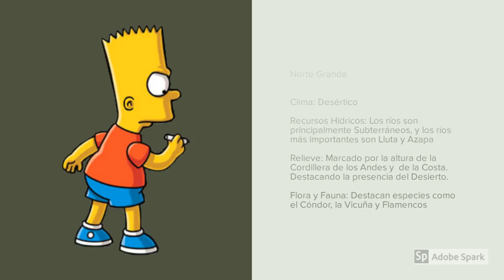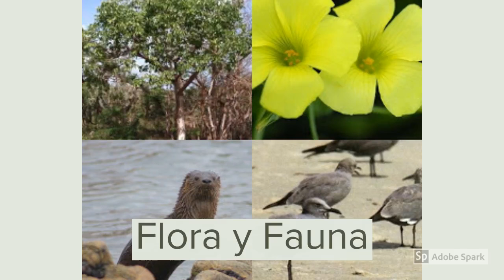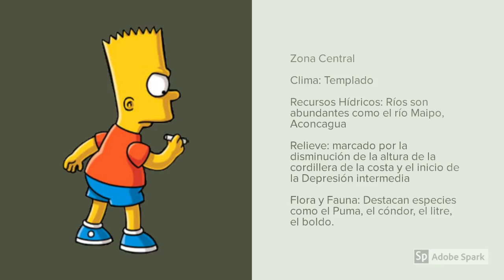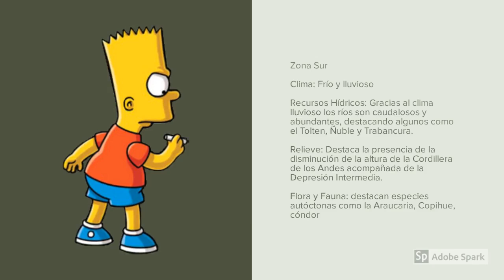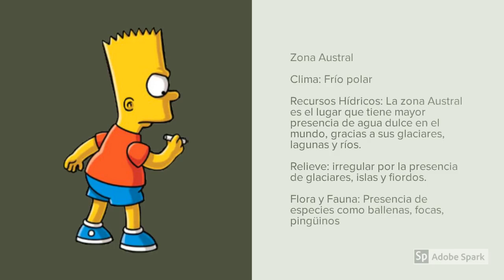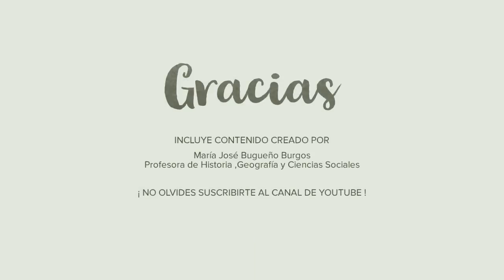Material Apoyo 2 Desafío para Historia 5° Básico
Compartimos con ustedes material de apoyo que preparó profesora para que puedan desarrollar desafío de aprendizaje.
Te motivamos a que durante la semana te comuniques con tu profesora y aclares dudas o inquietudes.